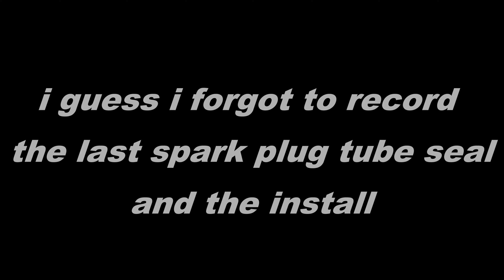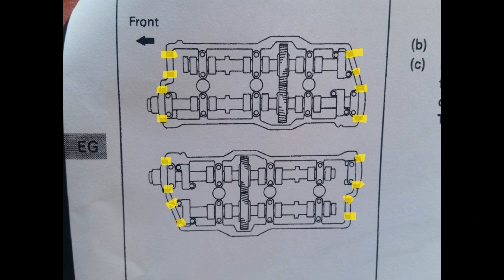Toyota 4runner (3.4L) - Valve Cover Gaskets Replacement